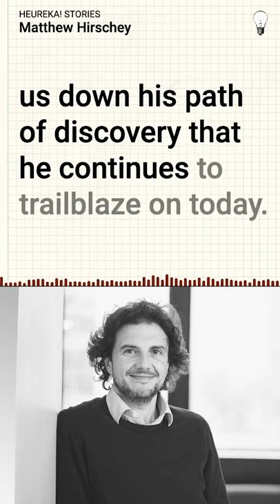Heureka! Stories on Risk, Failure, and Success with David Sabatini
This week Matthew sits down with David Sabatini, a researcher and professor at MIT to talk all things growth, metabolism, and disease fighting. In this teaser, preview as David describes his work with the mTOR pathway; a story about the payoff of hard work, dedication, and taking risks.

I host a new podcast where I sit down with the world’s best scientists and hear the story of their “Heureka” moment. You can find it by searching “Heureka! Stories” on any podcast app (eg: Spotify, Apple Podcasts, Google Podcasts etc).

WHO AM I:
I'm Matt, a University professor and creator of Heureka Labs, a community working to extract insights from data and craft more meaningful discovery. I make videos and write articles about science, data, thinking, and creativity. I also have a new podcast and I post daily content that contains articles, thoughts, and links to interesting things. Come check it out

GET IN TOUCH:
If you’d like to talk, I’d love to hear from you. I try my best to reply to things but there sadly aren't enough hours in the day to respond to everyone 😭